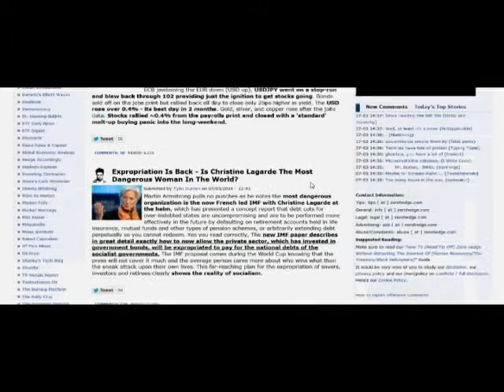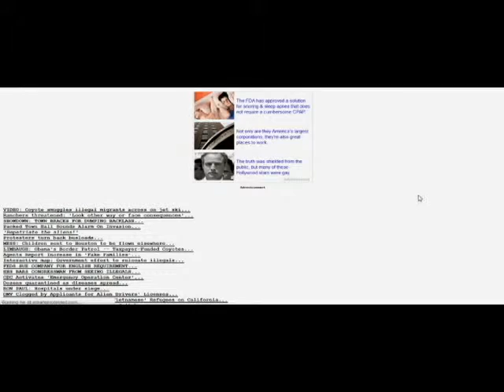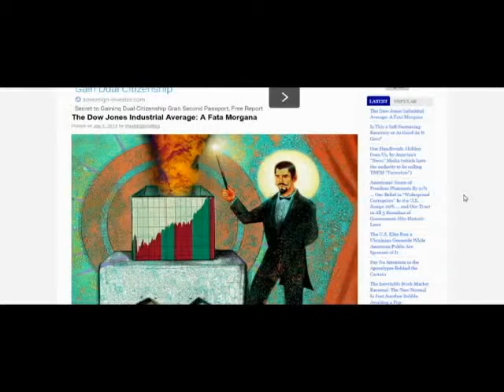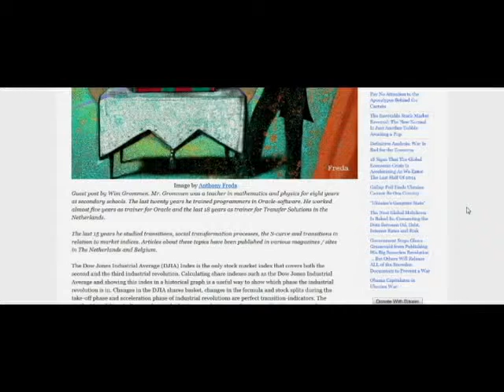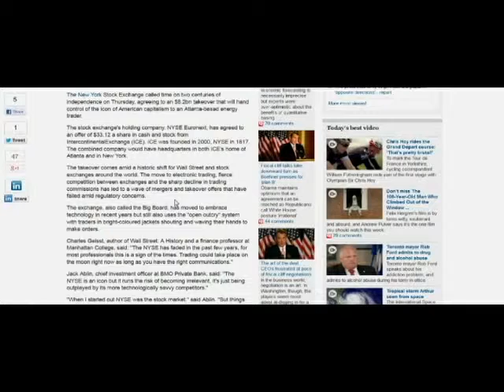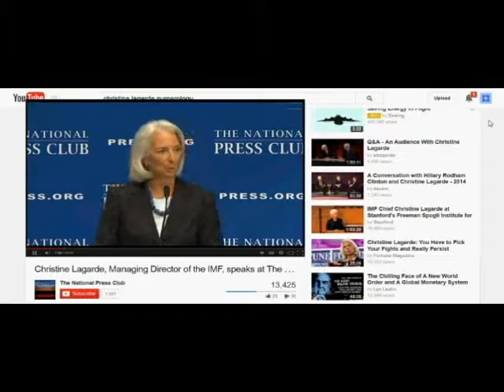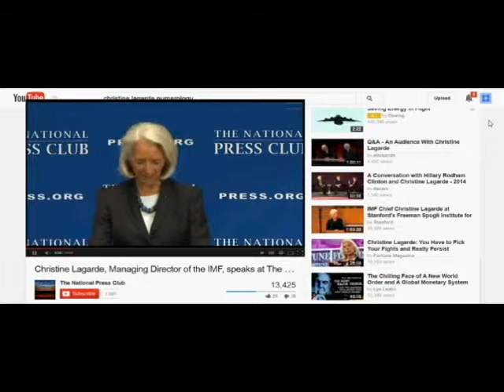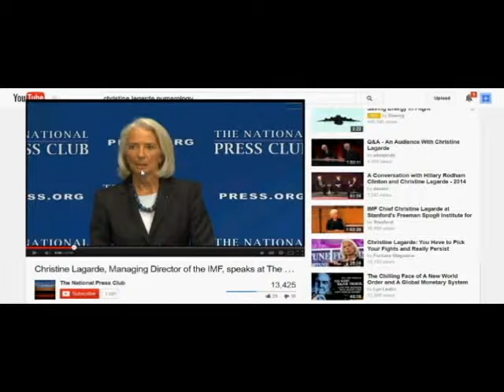DOW HITS 17,000; CHRISTINE LAGARDE'S MESSAGE TO ELITE - Stock Market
A stock market or equity market is the aggregation of buyers and sellers (a loose network of economic transactions, not a physical facility or discrete entity) of stocks (shares); these are securities listed on a stock exchange as well as those only traded privately.